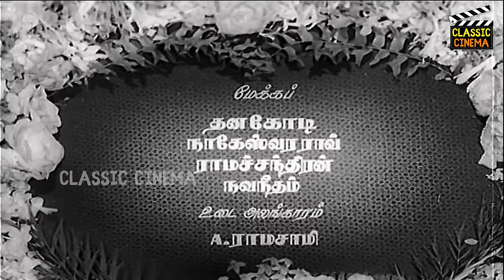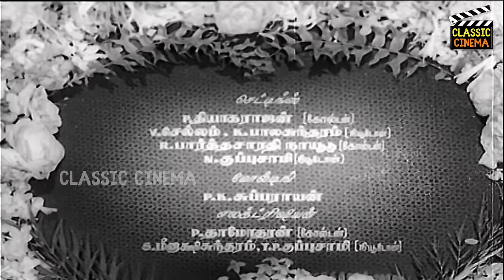Pathi Bakthi Full Movie HD Sivaji Ganesan | Gemini Ganesan | Savitri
Pathi Bakthi (transl. Devotion to Husband) is a 1958 Indian Tamil-language drama film starring Sivaji Ganesan, Gemini Ganesan, Savitri and M. N. Rajam.

Directed by : A. Bhimsingh
Screenplay by : A. Bhimsingh
Story by : M. S. Solaimalai
Produced by : A. Bhimsingh
Starring : Sivaji Ganesan , Savitri
Cinematography : G. Vittal Rao
Edited by : A. Bhimsingh
Production company  : Buddha Pictures
Release date : 14 March 1958
Running time : 181 mins
Country : India
Language: Tamil